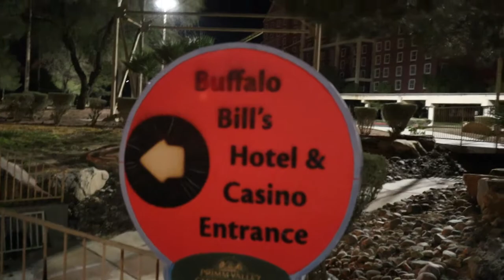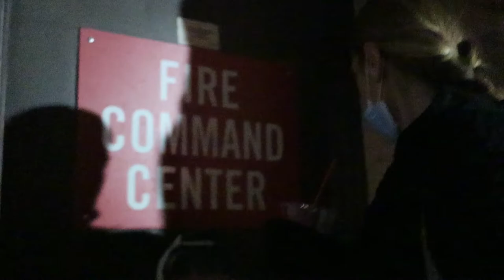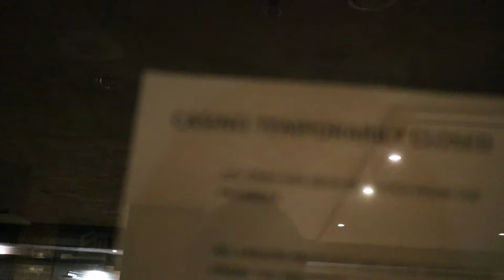Abandoned Buffalo Bills Casino At Night.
All must got busted at the end .